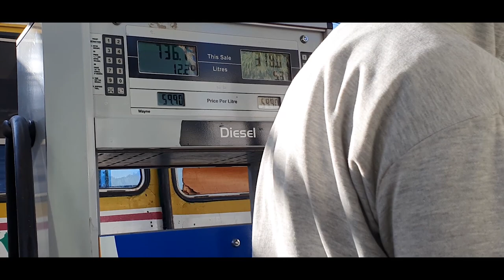ጉዞ ወደ ጅማ🤪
የሴት ለ ሴት ጋብቻ | በስንቱ ተሳቀቅን - Aletube

ebs saturday show this week,ፓስተር ቸሬ,ሳሮን አየልኝ,pastor chere,ethiopian movie 2022,,ethiopian news agency,ethiopian news today 2022 zehabesha,kana tv,ethiopian news today zehabesha youtube,ethiopian news today in amharic,ethiopian movie new,ethiopian news today,ethiopian news today zehabesh